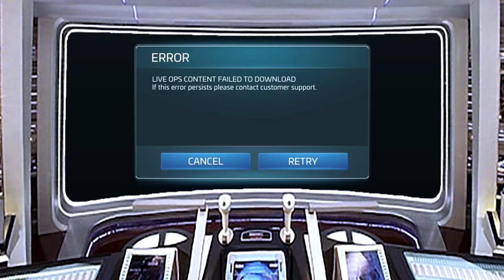Ep1: Beginnings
In this new series I introduce the Star Trek Fleet Command game for new players, surrounding it with a bit more story that will evolve over future episodes. This episode introduces the main character and opening credits of the game.

(Want to suggest a name for the main character?